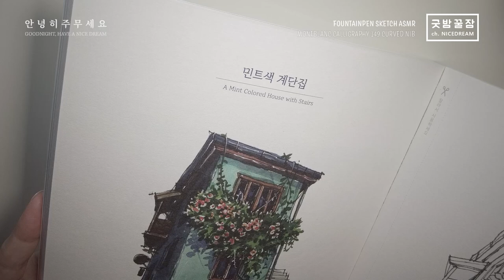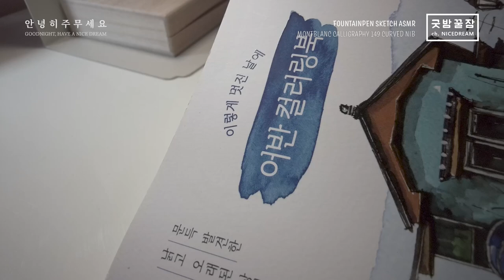만년필 소리가 들리는 스케치 ASMR, NO TALKING, RELAXING, 몽블랑만년필, 이렇게 멋진 날에 어반 컬러링북, 민트색 계단집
밝은 달 아래서 모두들 소원 성취하시기 바랍니다.

PEN : 몽블랑 캘리그라피 149 커브드닙
INK : 몽블랑 피그먼트
REFERENCE : 이렇게 멋진 날에 어반 컬러링북 / 도서출판 이종 ISBN 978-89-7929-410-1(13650)